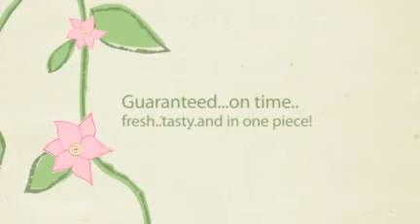Delicious CAKES for Nottingham!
for delicious birthday cakes delivered to your door by 2pm the next day.